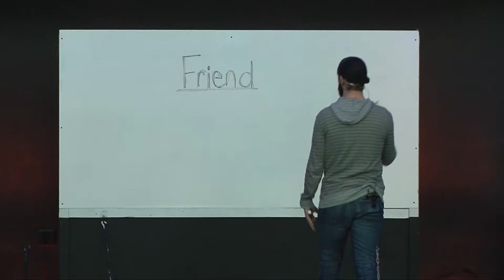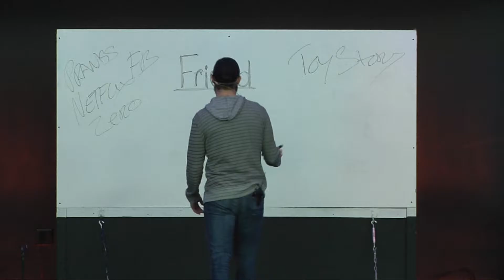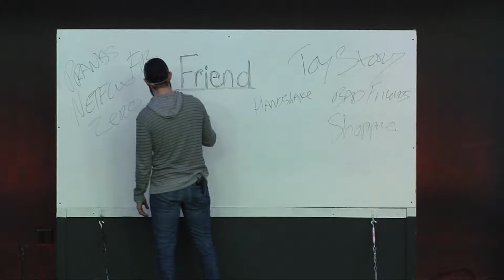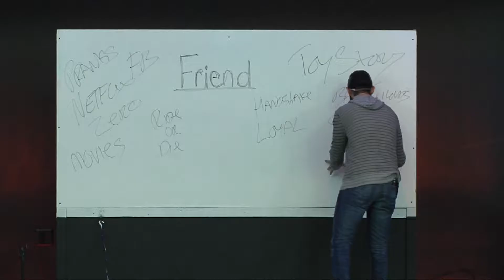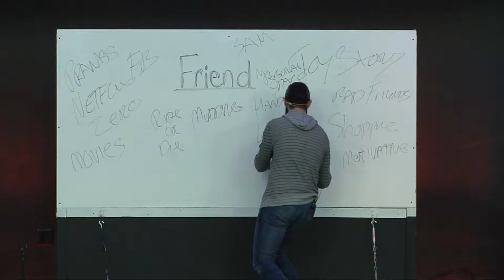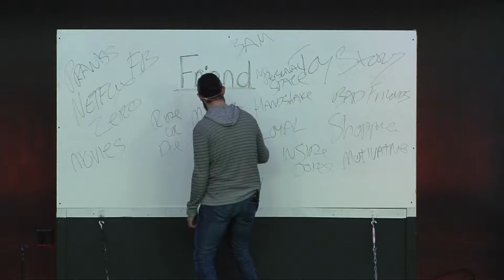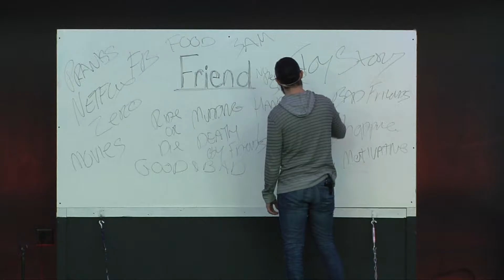Signs You Need A New Friend Part 1